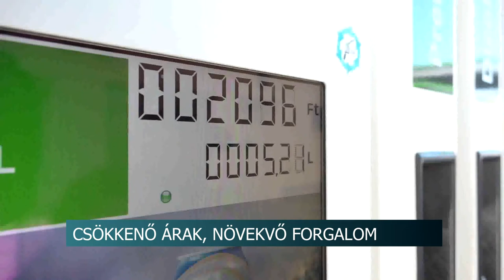járvány - különös helyzetet okoz a gazdaságban a vírus 20200302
Különös helyzetet okoz a koronavírus a gazdaságban: az üzemanyagárak csökkenni kezdtek a járvány hatására, a kiskereskedelmi forgalom pedig ugrásszerűen megnőtt. A Tolna Megyei Kereskedelmi és Iparkamara elnöke azt mondja, a hazai gazdaságra valószínűleg nem lesz negatív hatása a lassan az egész világot sújtó járványnak.